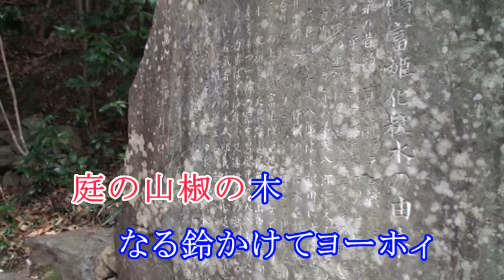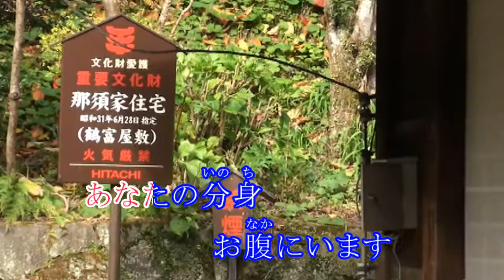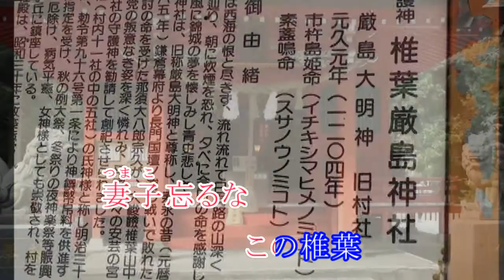ひえつき恋物語 / 唄 未 / 作詞曲編 かが まさし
壇ノ浦の戦いで敗れた平家は散りぢりになって・・